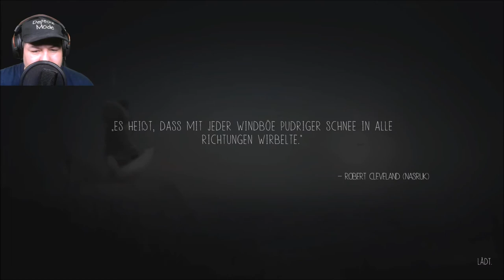01 - Never Alone - German Gameplay / Unser Freund der Polarfuchs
01 - Never Alone - German Gameplay / Unser Freund der Polarfuchs
Never Alone, auch bekannt unter dem Inupiaq-Titel Kisima Inŋitchuŋa, ist ein Rätsel- und Jump-’n’-Run-Videospiel von Upper One Games, einem zum Stammesrat von Cook Inlet gehörenden Spieleentwickler, und E-Line Media. Im Mittelpunkt der Handlung stehen ein Iñupiat-Mädchen namens Nuna und ihr Begleiter, ein Polarfuchs.
Mein Discord Server:
Hier zu meinem Twitch Kanal:
Hier zu meinem Instagram Kanal:
Hier zu meinem Twitter Kanal:
Hier zu meiner Facebook Seite